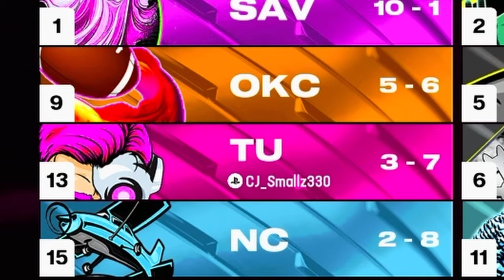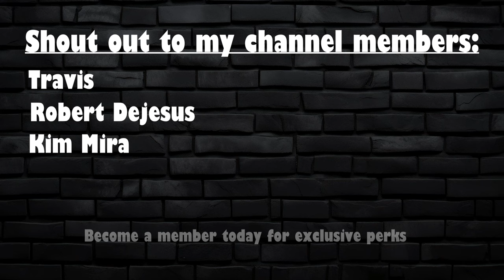We have to play a SUPERSTAR X-FACTOR subscriber... | Madden 25 Subscriber Football League Ep. 12